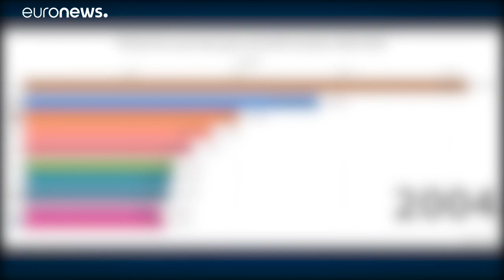Türkiye’de son 15 yılda en çok hangi marka otomobil satıldı?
Türkiye’de trafiğe kayıtlı otomobil sayısı TÜİK verilerine son 15 yılda yüzde 164 arttı. Renault yüzde 15 payla en çok satan marka olurken Volkswagen yüzde 10,8 ile ikinci sırada yer aldı. …